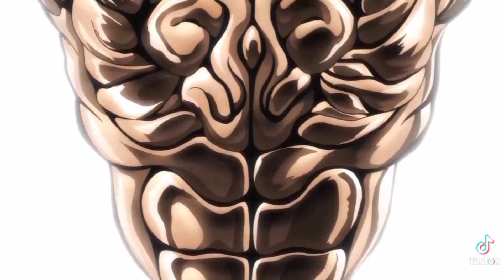Baki 2020 Epic Fight Scenes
Clips of Biscuit Olivia x Baki Hanma x Yujiro Hanma